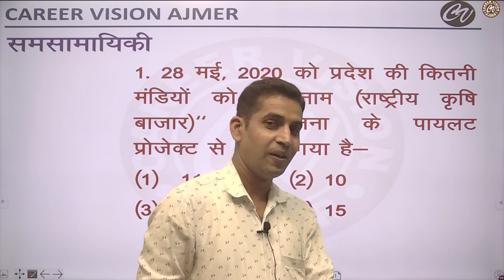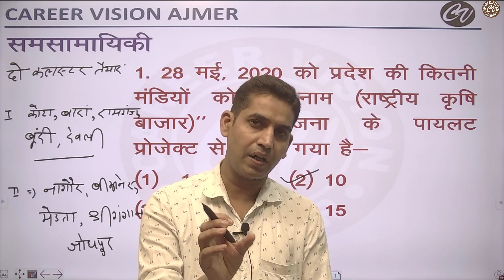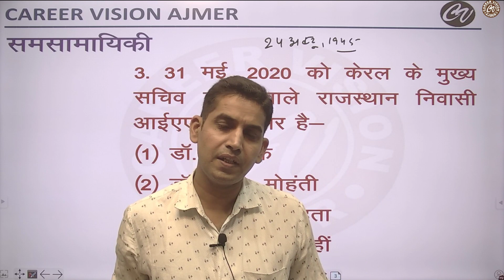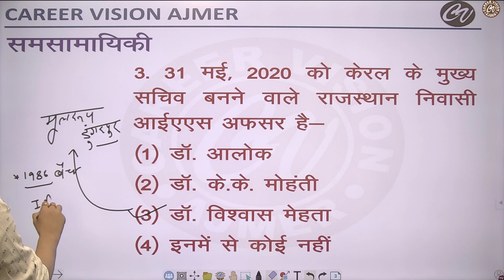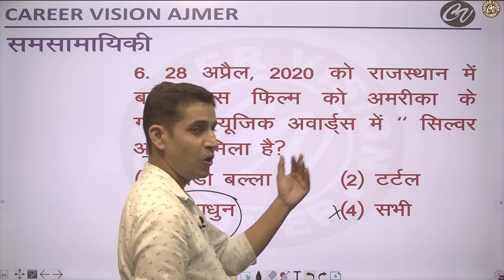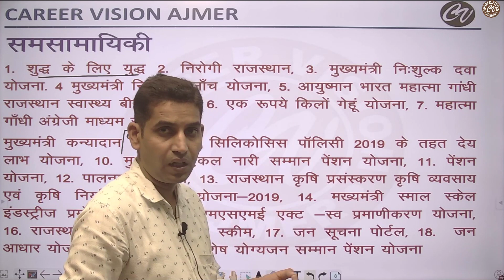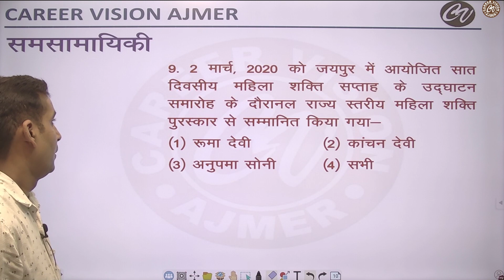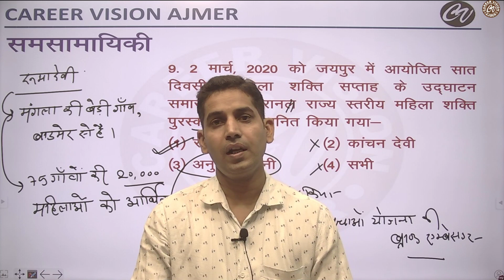"Current Affairs Part - 3 | Rajasthan Current Affairs | Daily Current Affairs | By :- Gyandev Sir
"Current Affairs Questions & Answers Part - 3"  || Rajasthan Current Affairs || " (फ्लैगशिप योजना /ऑड्रे स्कॉट और बहुत सारे) || By :- Gyandev Sir ||

👉 ये चैनल शिक्षा व्यवस्था को आसान और सभी तक पहुँच सुनिस्चित करने का हमारा छोटा सा प्रयास है । आप अपने सुझाव हमें कमेंट के द्वारा दे।
General Knowledge for all competitive exams By:- Gyandev Sir

# More than 4000 students selected in RRB (Railways).

# More than 5000 students selected in other government jobs .

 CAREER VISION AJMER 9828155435